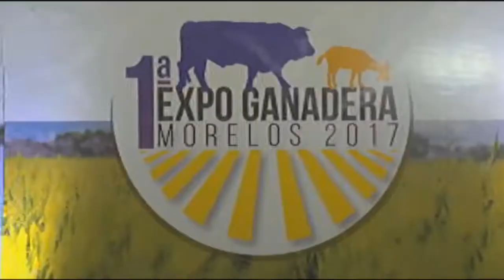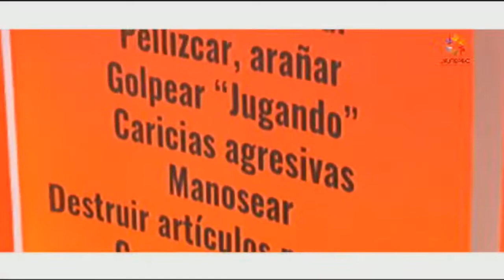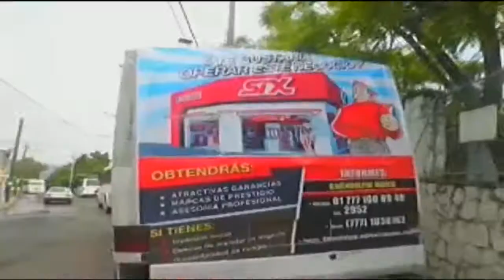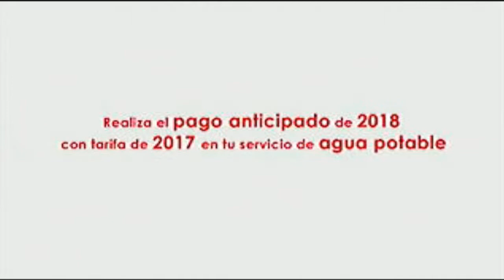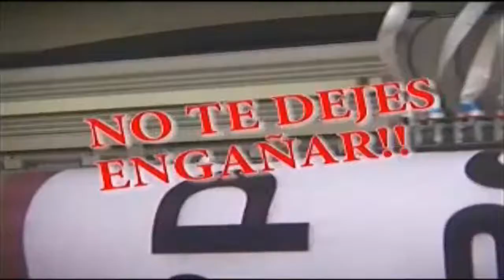EN SERIO NOTICIAS NOCTURNO 010716